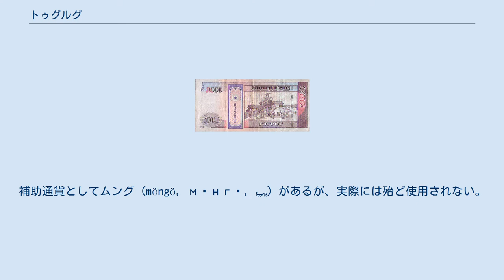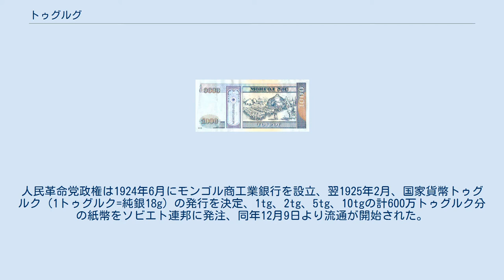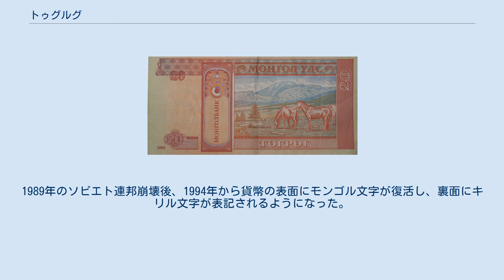トゥグルグ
トゥグルグ（Tugrik, モンゴル語: төгрөг, ᠲᠥᠭᠦᠷᠢᠭ）は、モンゴル国の通貨単位である。
国際通貨コード (ISO 4217) はMNT。
トゥグルク、トゥグリクとも。
また、単位記号（シンボル）は「₮」（Tに斜線二本を引いた記号）。
補助通貨としてムング (möngö, мөнгө, ᠮᠥᠩᠭᠦ) があるが、実際には殆ど使用されない。
 なお、モンゴル人民共和国時代はソビエト連邦ルーブルと等価であった。
 モンゴルでは1911年の独立宣言以降も、中国製の円銀、中国・ロシア・ドイツ・イギリス製の銀両（1両=37.3g）、ロシア・ルーブル、米ドルなどが流通していた。
人民革命党政権は1924年6月にモンゴル商工業銀行を設立、翌1925年2月、国家貨幣トゥグルク（1トゥグルク=純銀18g）の発行を決定、1tg、2tg、5tg、10tgの計600万トゥグルク分の紙幣をソビエト連邦に発注、同年12月9日より流通が開始された。
1トゥグルク銀貨は40万枚発行され、量目19.9957g、で90%の銀品位であった。
 翌年1927年1月1日を期して、すべての財政報告、予算、再出入をトゥグルクで算出する決定がなされ、1928年4月1日より、トゥグルクが国内流通する唯一の通貨と定められ、同月13日、トゥグルクの交換価値を強化すべく、金本位制が導入された。
 貨幣はソビエト連邦のレニングラード（現: サンクトペテルブルク）で製造され、当初はモンゴル文字で表記されていたが、1941年のソ連民族主義否定政策によりキリル文字をモンゴル語の表記に用いるものとされ、1946年からはモンゴルの貨幣もキリル文字表記となった。
1989年のソビエト連邦崩壊後、1994年から貨幣の表面にモンゴル文字が復活し、裏面にキリル文字が表記されるようになった。
 トゥグルグ紙幣はモンゴル人民共和国時代（1992年まで）はソビエト連邦ルーブルとよく似ていた。
色、全体のデザイン、1トゥグルグから100トゥグルグまでの額面設定なども共通であった。
当時はソビエト連邦で印刷されていたが、1993年版以降はイギリスにて印刷されている。